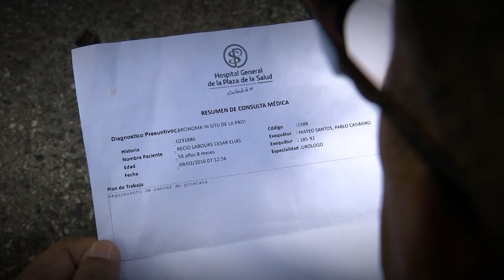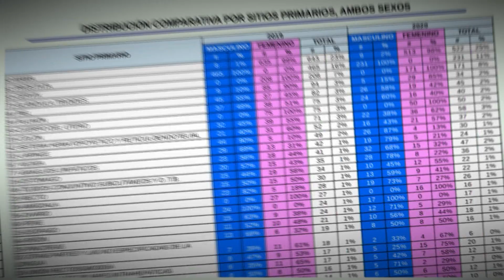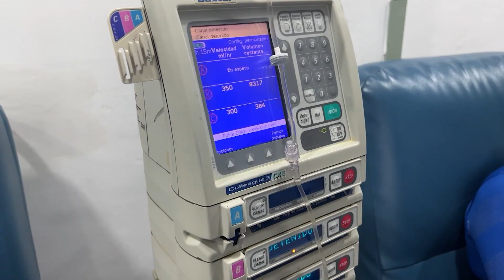ElInforme: Cáncer al acecho 3/4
El Día Internacional de la Lucha contra el Cáncer de Mama reveló que dicho padecimiento es el número uno entre los tipos de cáncer que registran en el país.